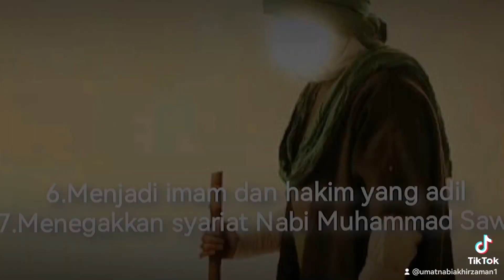7 Tugas Nabi Isa di akhir zaman